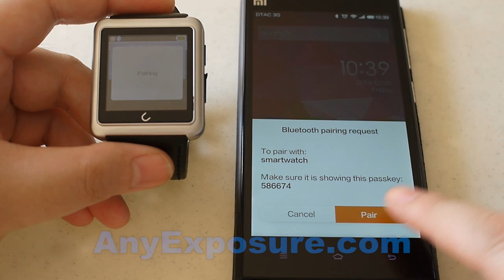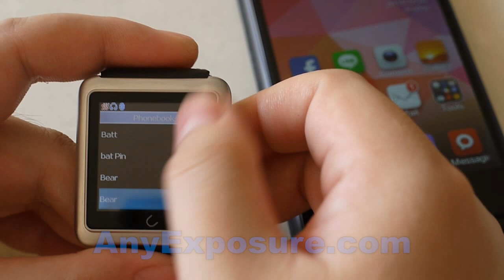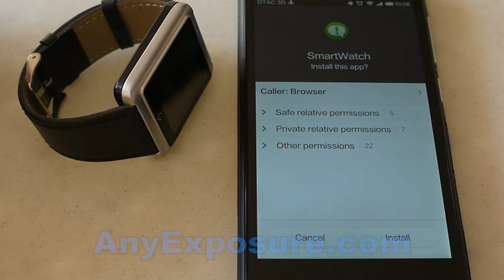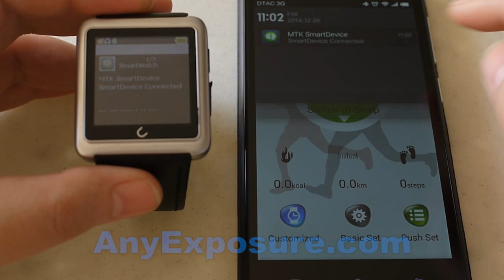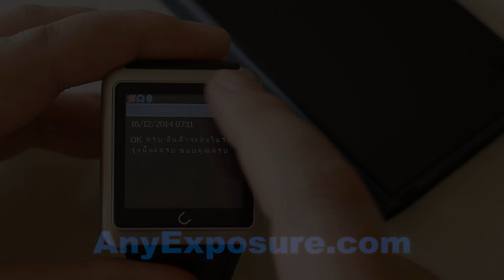รีวิว iSmart Watch สายหนัง สีดำขอบเงิน เชื่อมต่อผ่านบูลทูธ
ครบเครื่องสุดๆกับ iSmartWatch รุ่นร้อนแรงแห่งยุคดิจิตอล
(หมายเหตุ: รุ่นนี้หมดแล้วนะครับ)

ผู้ที่สนใจสามารถดูรุ่นอื่นที่ยังมีจำหน่ายอยู่ได้ที่